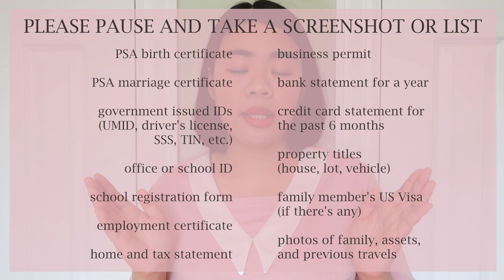US B1/B2 Tourist Visa Philippines (Interview, Experience, Tips, Steps) Tagalog | Seller Lucia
Welcome to the 1st video of Seller Lucia's US Tourist Visa Series!

This video is about getting a US Tourist B1/B2 Visa in Manila, Philippines. It includes a step-by-step start-up, US Visa requirements, sample questions, and interview tips. This video won't guarantee that you will be approved but serves as a jumpstart on your application process. It's very easy to follow. You just really have to prepare for it.

The supporting documents presented in the video are just suggestions and recommendations as researched and may or may not be needed during the interview. It will all depend on your situation.

2. Online Application Form (FOR ALL COUNTRIES)
3. Register an account here to get your schedule (FOR ALL COUNTRIES)

SELLER LUCIA'S SOCIAL MEDIA ACCOUNTS